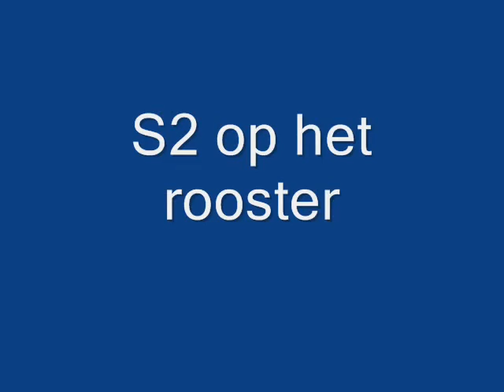Film de mortel 04-12-2009.wmv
mortel 4 december 2009